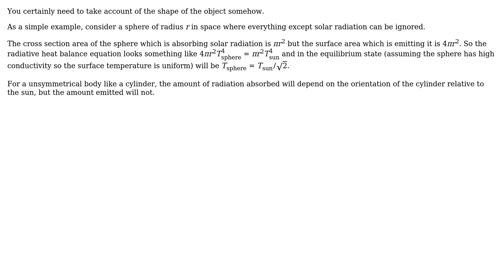Engineering: How to consider the dimension of a cylinder when computing its radiative budget?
With thanks & praise to God, and with thanks to the many people who have made this project possible! You are responsible for your own actions.